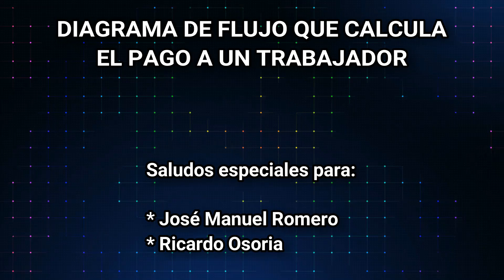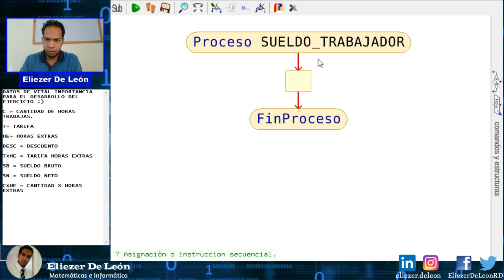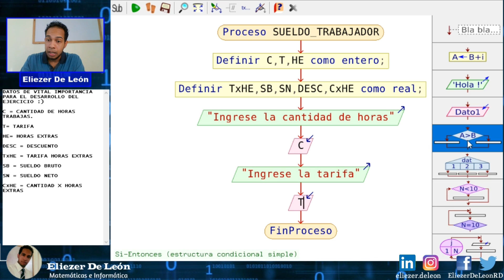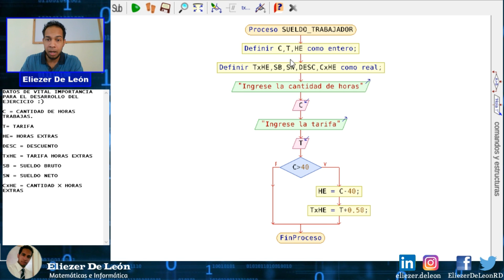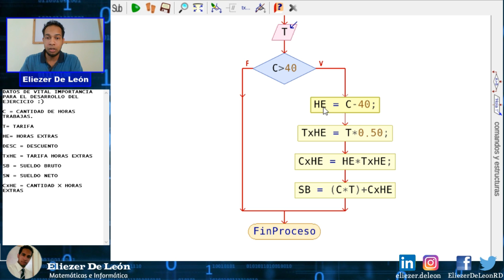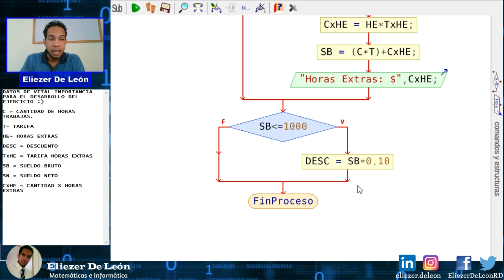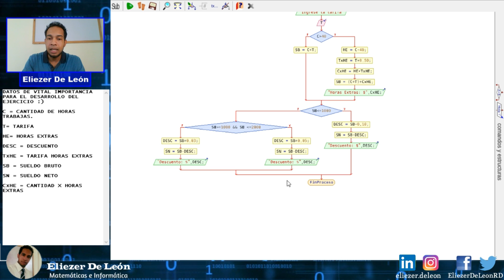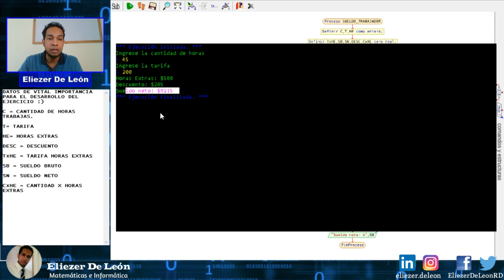DIAGRAMA DE FLUJO QUE CALCULA EL PAGO A UN TRABAJADOR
¡Hola que tal! Bienvenidos a este vídeo en el cual vamos a realizar un diagrama de flujo que calcula el pago que recibirá un trabajador, basado en las horas trabajadas y en la tarifa por hora. El diagrama deberá tener condiciones que determinarán las deducciones a realizar al trabajador.

¿Te gustaría contribuir con mi canal? :D!